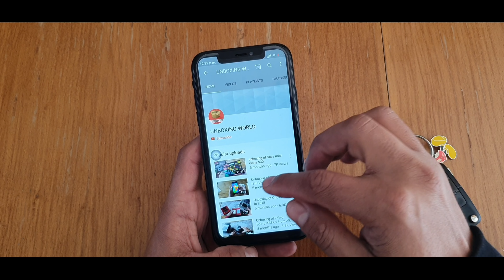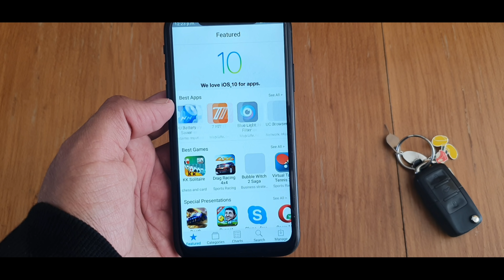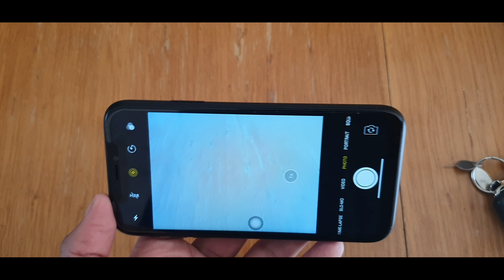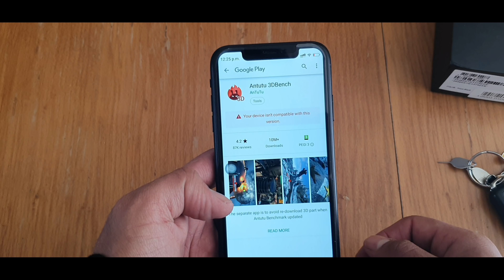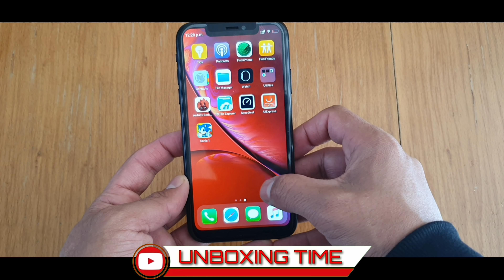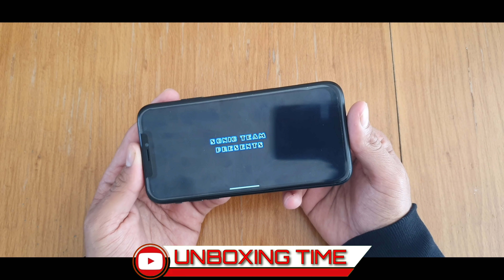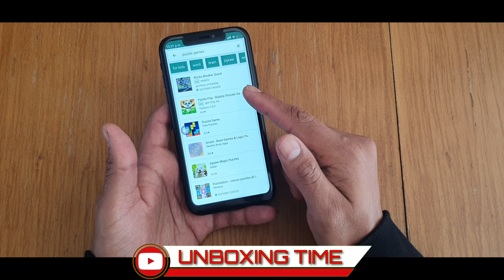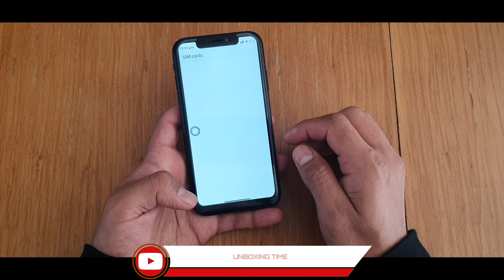iPhone XR clone Unboxing in 2019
Enjoy the Unboxing of iPhone XR Clone :)

Message For You I feel so good when you people see my video and react to it. Please Keep Supporting Me Thanks for your Love !